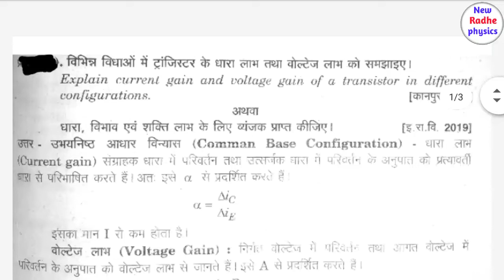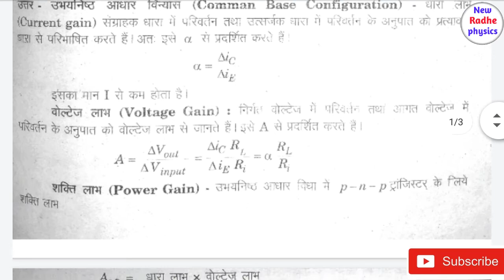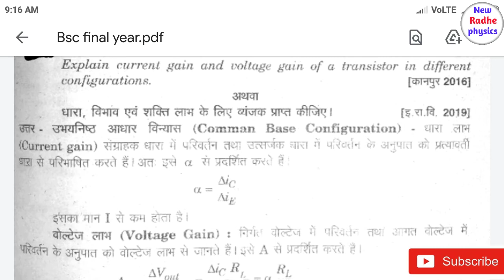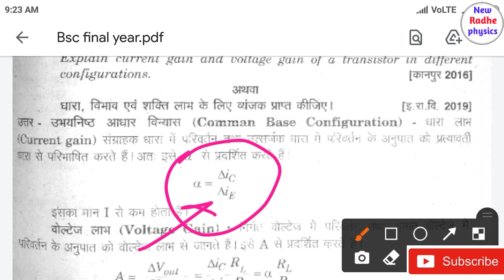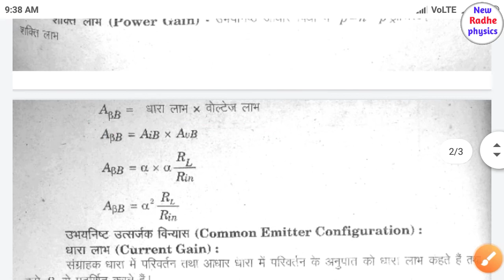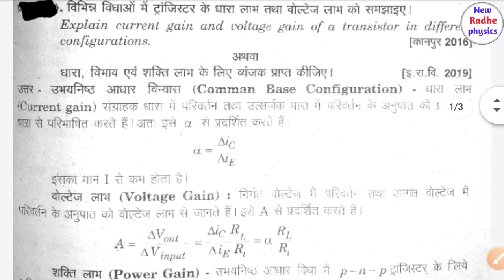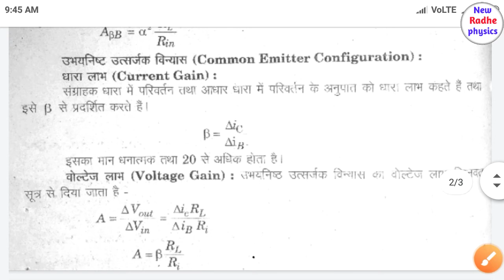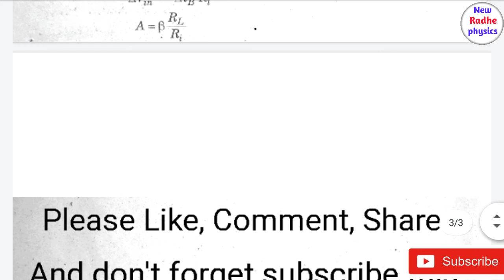Bsc Physics 3rd paper | Chapter-3 द्विध्रुव सान्धि ट्रांजिस्टर(Bipolar Junction Transistor)|bsc phy.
Radhe krishna radhekrishna Radhekrishna RadheKrishna radhekrishnagupta radheradhe radhe In this video bsc part3 physics third paper chapter 3 Bipolar Junction Transistor important subjective and objective question discuss.
in this video I explain current gain and voltage gain.

bsc objective physics paper solutions
bsc physics
Bsc physics paper
bsc questions paper
bsc objective physics
bsc physics First Paper
bsc physics second paper
bsc physics third paper
Bsc physics 1st paper
Bsc physics 2nd paper
Bsc physics 3rd year paper
Bsc physics final year
bsc physics objective paper
bsc objective physics
bsc solid state and nuclear physics
bsc solid state electronics
Physics paper second
Physics paper third
bsc Bsc BSc BSC B.sc b.sc B.Sc.#
bsc 3rd year physics paper 2020
bsc 3rd year class in hindi
bsc physics class in hindi
bsc book
bsc notes
bsc ke bad kya kre
bsc previous paper
bsc entrance exame paper
bsc physics syllabus 2021
bsc physics book in hindi
bsc 3rd year physics lecture in hindi
bsc physics paper solution in hindi
bsc objective physics paper
bsc paper solutions
bsc 3rd year physics book
bsc entrance exame book download kre hindi Mai
bsc physics paper
bsc physics paper solution 2020
bsc physics exame pattern 2021
bsc 3rd year paper
bsc physics hindi
bsc physics in English
bsc 3rd year physics paper solution 2020
Bsc physics
Bsc 2nd year
bsc third year physics
bsc final year Syllabus
bsc physics syllabus
bsc objective paper
Bsc mechanics
bsc coarse hindi Mai
bsc final year paper
B.Sc. Part 3 Physics Paper
bsc physics solid state Electronics
bsc physics Solid State And Nuclear Physics
bsc physics
bsc first year physics
bsc second year physics
Bsc paper solution
Bsc bsc B.Sc. B.SC. B.Sc. physics#
Bsc third year Solid State And Nuclear Physics Question Paper
bsc paper solution
bsc first year paper
msc physics
bsc 1st year paper
bsc 2nd year paper
bsc physics paper
bsc chemistry paper
bsc mathematics paper
bsc biology paper
bsc zoology paper
bsc previous paper solution 2020
bsc paper 2021
bsc topper
bsc topper 2020
bsc paper
bsc physics online class in hindi
bsc syllabus 2021
bsc physics
bsc 3rd year physics
Bsc physics
msc physics
msc first year physics
msc second year physics
msc 1st semester physics
bsc 2nd semester
bsc 3rd semester
bsc physics honor
bsc chemistry honor
Bsc Physics Honor
Bsc honor physics
bsc honor
honor bsc
bsc question paper solution in hindi
bsc physics relativity and statistical physics
bsc physics chapter 1
Relativity and Statistical Physics
Bsc final year physics syllabus
Bsc third year Physics Paper First ( Objective Physics ) Chapter
The universal law
Maxwellian Distribution of speeds in an ideal gas
Quantum Statistics
bsc physics paper solution
allahabad state University
allahabad University
state University Bsc